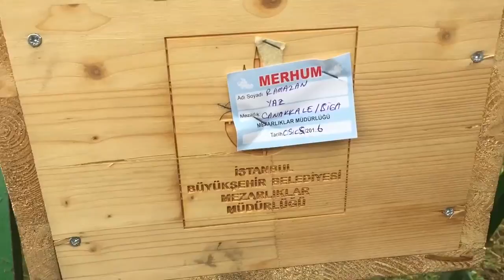Ramazan Yaz Cenaze Töreni 1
sarısıvat köyü